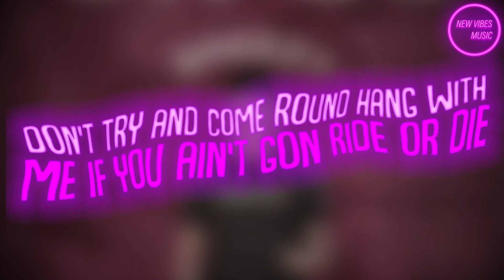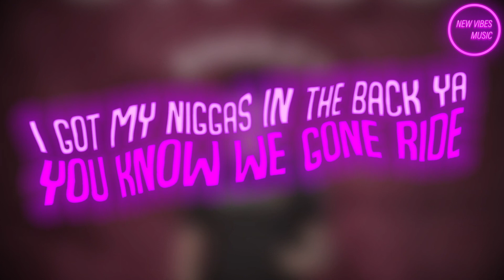On Go - OCB Breezy (@773.Breezy) Lyric Video